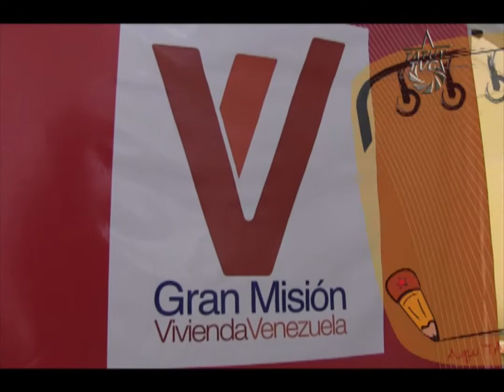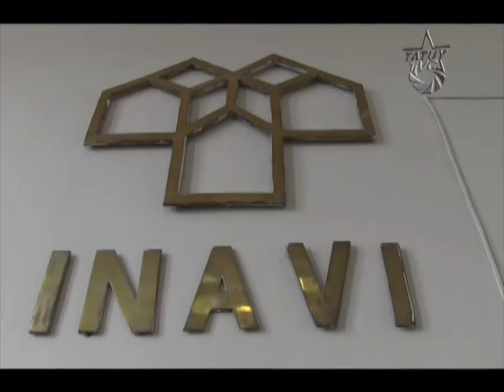Trabajadores de la Gran Misión Vivienda se pronuncian contra el terrorismo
Trabajadores y trabajadoras de la gran misión vivienda Venezuela e INAVI Mérida, se pronunciaron contra el ataque criminal perpetrado contra la sede central del ministerio de vivienda en caracas, donde fue quemado un piso completo, atacado un preescolar donde estaban alrededor de 89 niños y destruida la fachada casi en su totalidad.

Los trabajadores de la vivienda, comprometidos con la causa revolucionaria, denuncian que estos hechos tienen intereses perversos promovidos por gente sin escrúpulos.

A pesar de los ataques sistemáticos a los bienes y servicios públicos, ejecutados por terroristas de derecha, los  trabajadores de la vivienda continúan en pie de lucha, llevando bienestar a la comunidad.